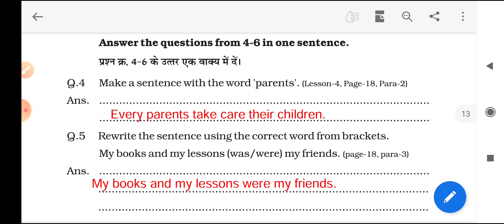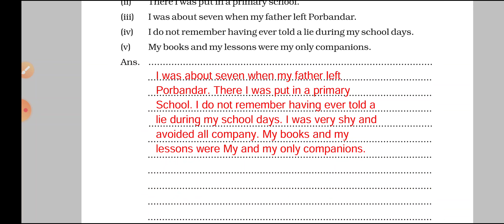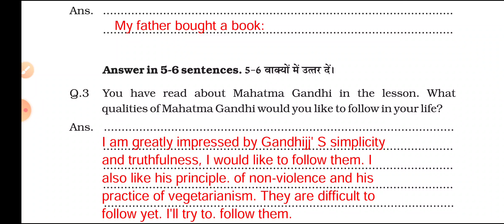8th great abhyas pustika kaksha chhathi vishay english part 4 | 6th english atgrade abhyaas pustika